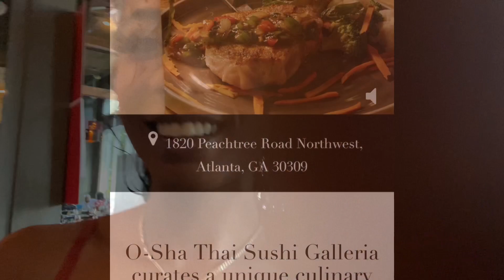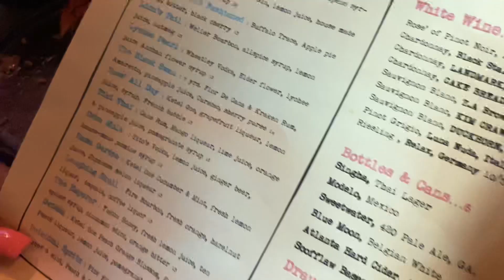ATL OSHA Thai RESTAURANT VLOG/Review..Must go and experience for yourself✨ ROSE POCAHONTAS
Heyy y’all welcome back! So y’all know I loves me a good restaurant with good 🍱 🍲and 🍹 🍸🥂
OSHA Thai restaurant is exactly that👌
We wasn’t able to make reservations they were completely booked but luckily it was two seats at the bar waiting for us✨